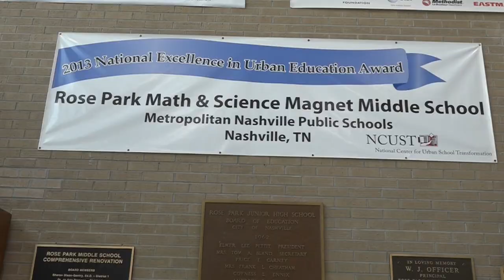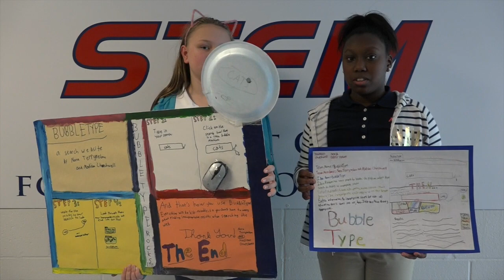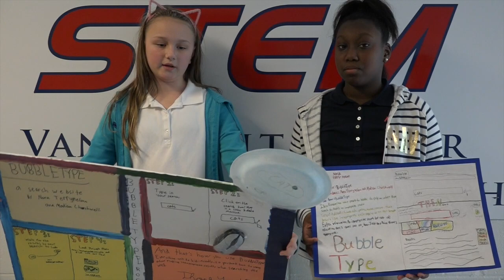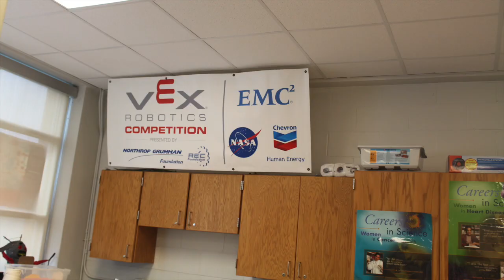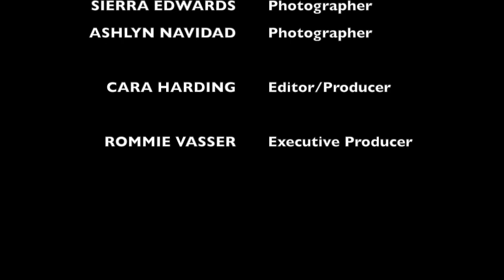Rose Park Gains STEAM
A mini-feature about the STEAM program at Rose Park Middle School of Metro Nashville Public Schools.